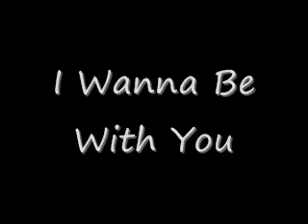Luke and Noah I Wanna Be with You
I try
But I can't seem to get myself to think of
Anything but you
Your breath on my face
Your warm gentle kiss I taste
The truth,I taste the truth
You know what I came here for
So I won't ask for more

If only for one night
To be the one who's in your arms who holds you tight
There's nothing more to say
There's nothing else I want more than to feel this way
I wanna be with you (yeah)

So I'll hold you tonite like I would if you were mine,
To hold, forever more
And I'll savor his touch that I wanted so much
To be here before, to feel before
how beautiful it is just to be like this

Oh, baby , I can't fight this feeling anymore
It drives me crazy when I try to
So call my name, take my hand,
Can you make my wish, baby your command

Ooh,yeah

I wanna be, I wanna be with you
I wanna be,I wanna be, I wanna be

Yeah

I wanna be I wanna be, yea